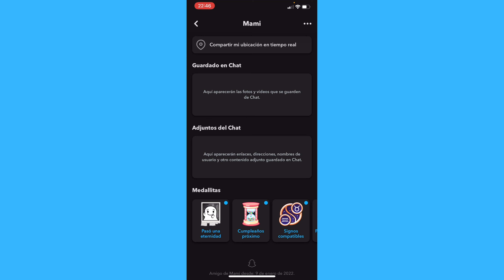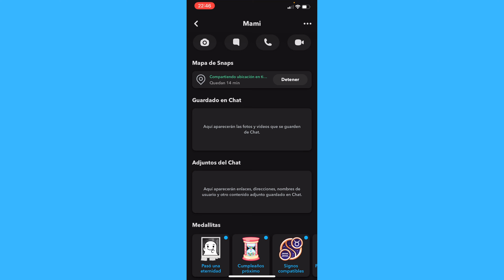Cómo Compartir tu Ubicación en Vivo en Snapchat